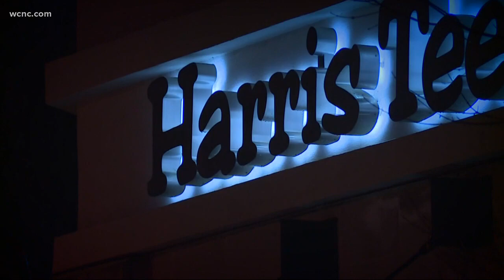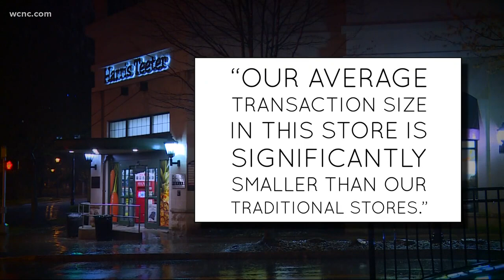Uptown Charlotte Harris Teeter goes strictly self-checkout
North Carolina-based grocery chain Harris Teeter announced that it is testing an exclusive self-checkout format at its location in uptown Charlotte. The store will be the only location of over 240 doing away with traditional checkout at the registers.